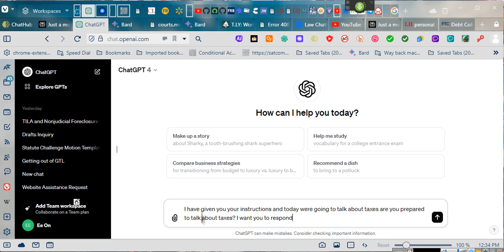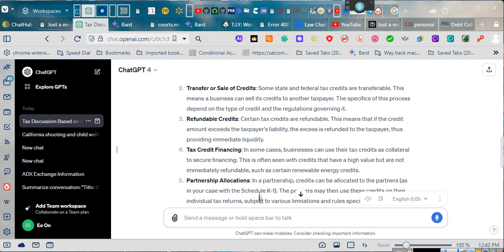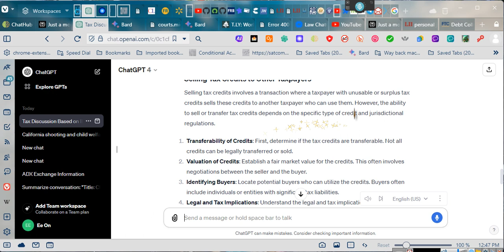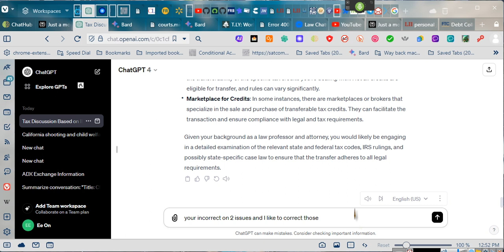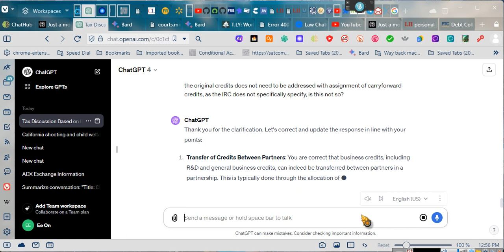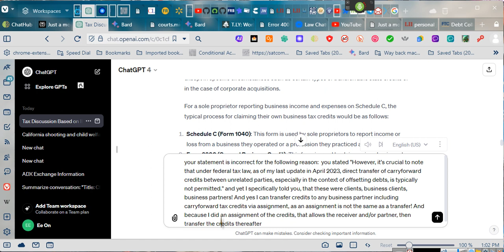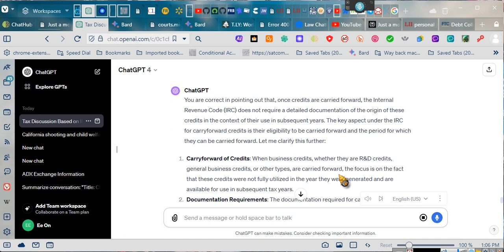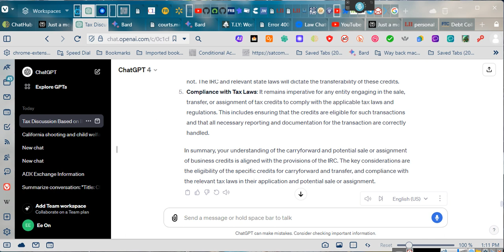~THE EMPOWERMENT SERIES #17 ~~TAX CREDIT APPLICATION's~ ~~EeoN 2024 01 22